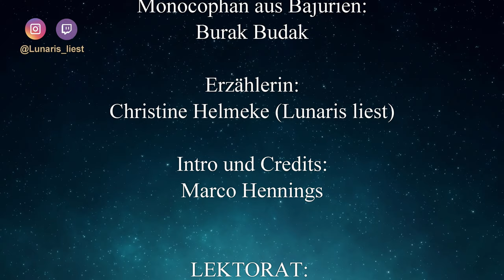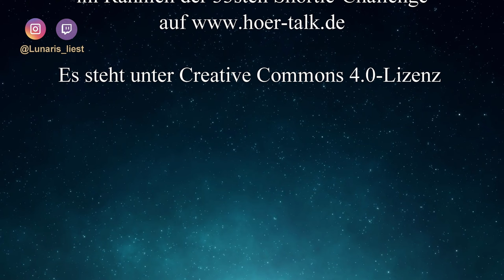Geschichten aus Absürdien - Der Geist aus der Hefe - Kurzhörspiel von Stefan Fabry | Lunaris liest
Geschichten aus Absürdien – Folge Minus Eins: Der Geist aus der Hefe

Ein Kurzhörspiel von Stefan Fabry

Das neuste Hörspiel ist ein gruseliger Krimi! 😱 🏰 🧐Eines Nachts macht Gräfin von Scheffel zu Scheffelberg in ihrer Schlossküche eine schreckliche Entdeckung: Butler Monocophan ist kopfvoran in einen großen Bottich mit Hefeteig gestürzt und rührt sich nicht mehr. Ein Unfall? Selbstmord? Mord? Unverzüglich muss der Dorf-Büttel verständigt werden! Doch nichts hasst die Gräfin mehr, als Scheffel im Dunkeln mit einem Licht zu verlassen…

In diesem Hörspiel-Special durfte ich die Erzählerin sprechen - zusammen mit vielen tollen Stimmen von - einer Plattform auf der Profis und Laien gemeinsam hobbymäßig großartige Hörgeschichten entstehen lassen.

Geschrieben und produziert hat das Hörspiel Stefan Fabry alias Monaco Steve.

Hinweis: Da alle Projekte auf der Plattform hoertalk.de nicht-kommerziell sind, ist diese Folge selbstverständlich nicht monetarisiert. Das Kurzhörspiel „Geschichten aus Absürdien – Folge Minus Eins: Der Geist aus der Hefe“ steht unter der Creative-Commons-Namensnennung-4.0-Lizenz.

Stimmen: Anja Klukas (Gräfin Klukynja von Scheffel zu Scheffelberg), Verena Wilhelmy (Liliane Lobelich), Burak Budak (Monocophan aus Bajurien), Christine Helmeke (Erzählerin), Marco Hennings (Intro und Credits)

Autor, Musik, Hörspielschnitt und -produktion: Stefan Fabry

Lektorat: Sascha Kubat

Cover: Anja Klukas

Video- und Podcastproduktion: Christine Helmeke

Podcast | Video | Livestream